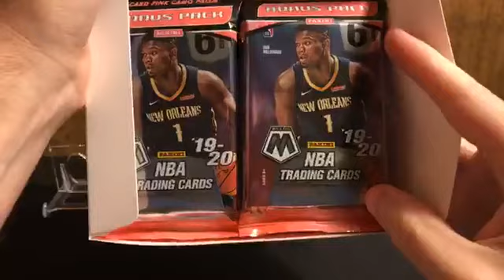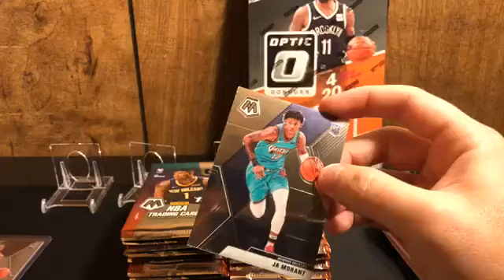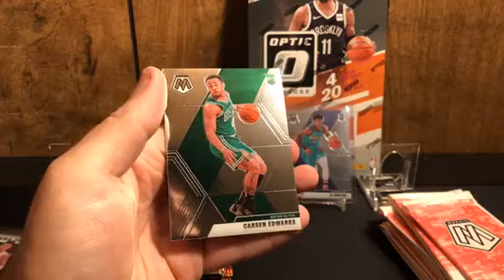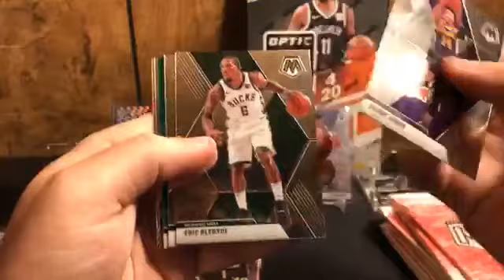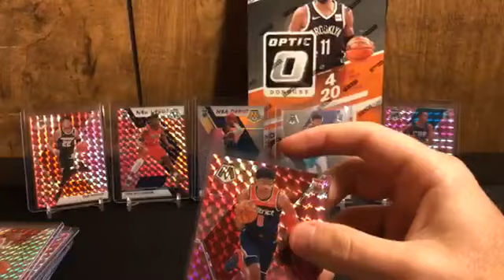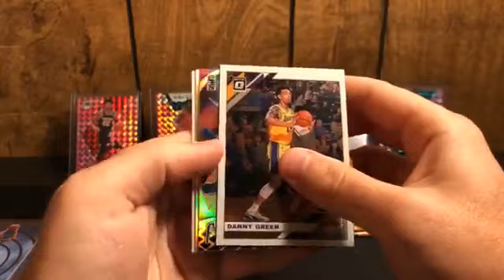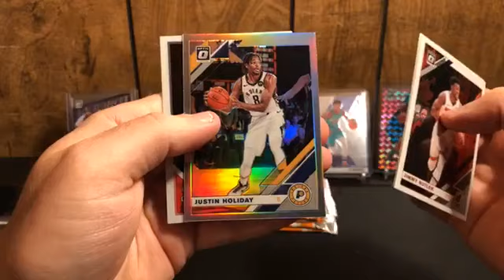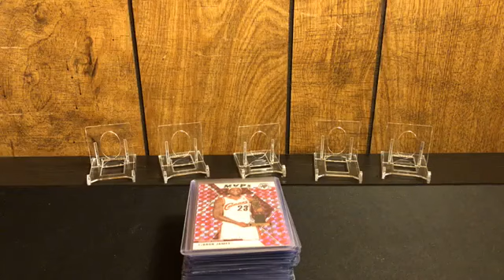Mosaic Optic Mixer #13 July 23rd 2020